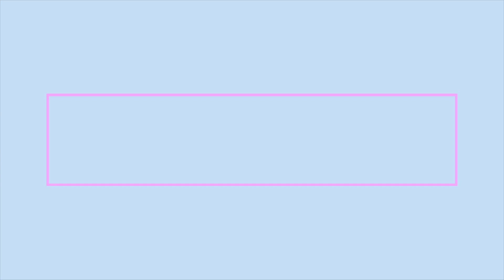【アメリカVlog】ネイルしながらアメリカで毎年つい言っちゃうNew Year New Meを語る！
皆さん、改めまして明けましておめでとうございます！
Here is my new year resolutions for 2021!
2021年もよろしくお願いします🙇‍♀️✨